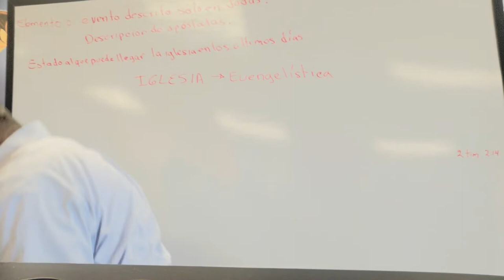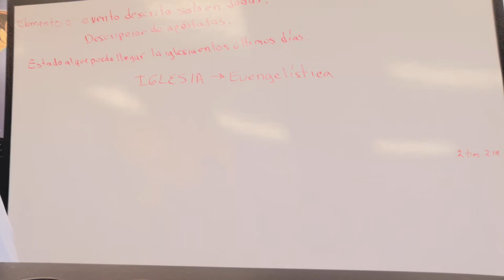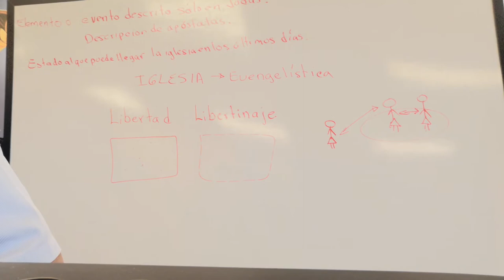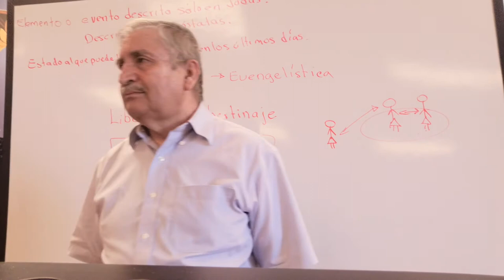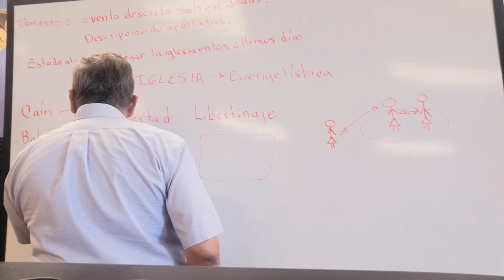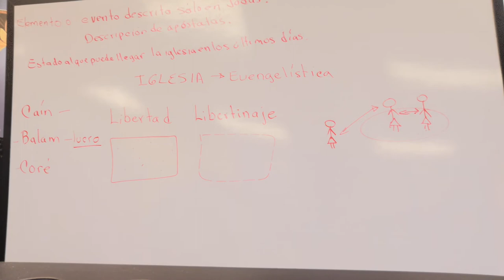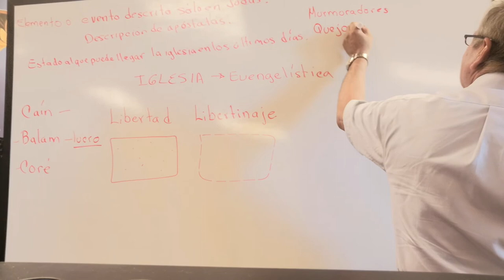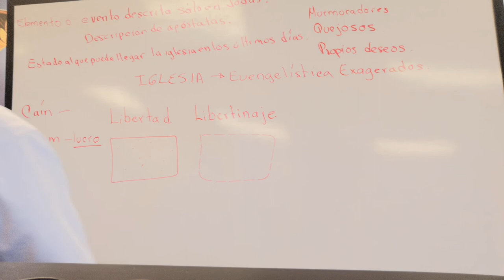Judas | Roberto Hinojosa